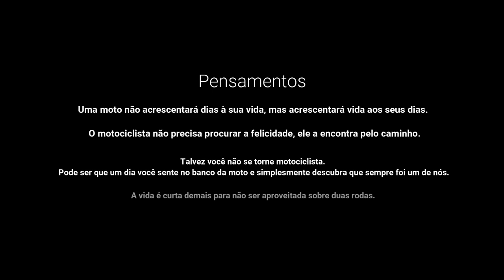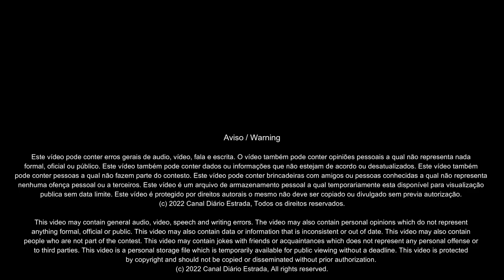Voo de drone Caucaia do Alto KM 39 - D31SEQ00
Drone 31 - Sobrevoando o Km 39 de Caucaia do Alto Cotia - SP, do Canal Diário Estrada, Sequencia 01/01 - Suzuki Hayabusa 1300cc em Cotia - SP  com o Drone DJI Mini 2.